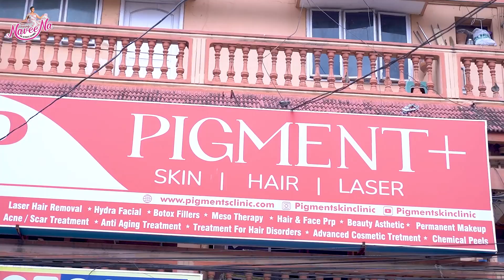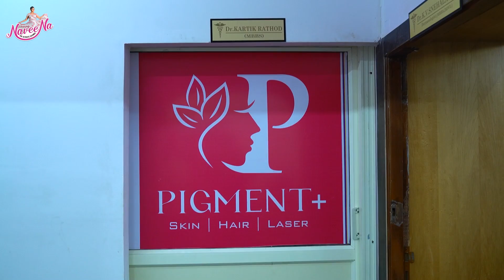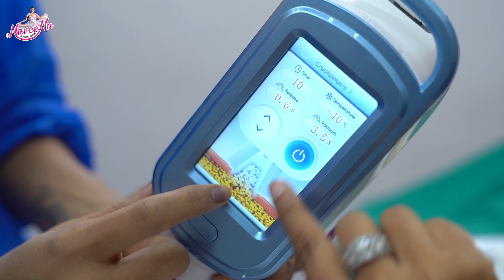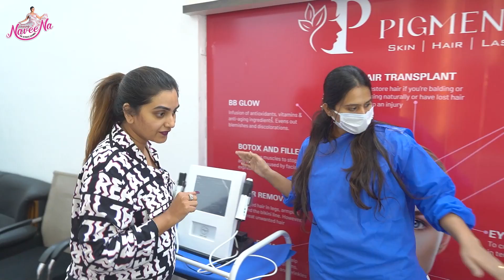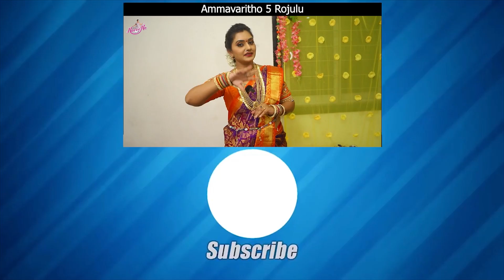నా Tummy తగ్గడానికి First Time ఈ Machine తో || Naveena vlogs || Tamada Media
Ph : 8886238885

Pigment Plus is a specialised dermatology related services clinic in Hyderabad. Being the leading name in the industry we offer world class aesthetic solution for all your skin and hair concerns our experiencef doctors use their expertise and cutting edge technology to solve many such problems which remain unsolved.

We offer the following treatments with best quality and most affordable prices

Melasma treatment,hydra facial, laser hair reduction
Acne scar treatment, Botox fillers, double chin reduction ,skin tag removal  Pico laser treatment, eyebrow  micro blading, lip micropigmentation BB glow, face PRP, hair PRP, stem cell therapy gfc therapy,